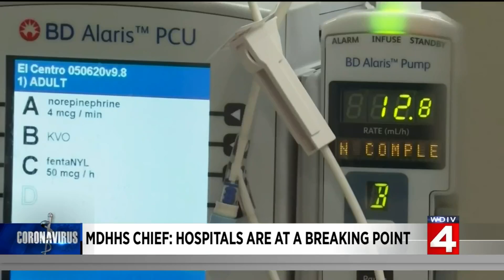Michigan health chief: Hospitals are at breaking point amid another COVID surge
The COVID-19 situation in Michigan has become dire yet again.